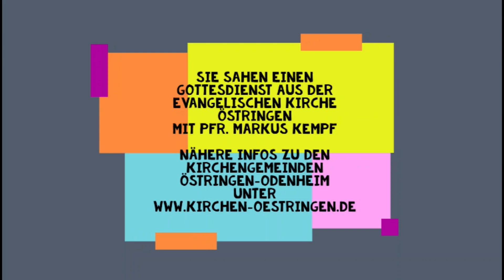Gottesdienst Judica 29.3.2020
Online Gottesdienst aus der evangelischen Kirche in Östringen
Link zum Lieder und Textblatt zum Gottesdienst Online am 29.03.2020: